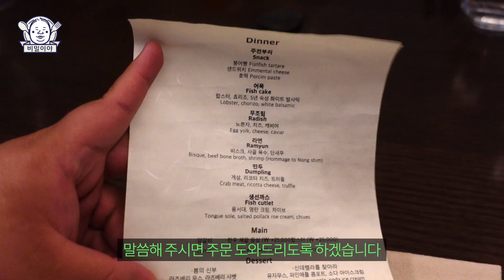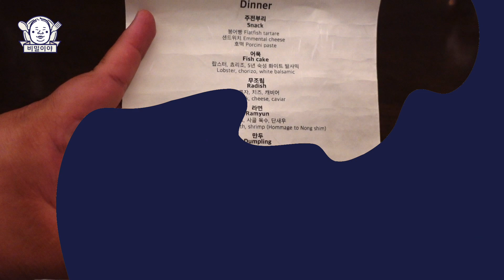갓벽한 파인다이닝 레스토랑, 독창적인 요리로 특별한 경험을 선사하는 최현석 셰프님의 쵸이닷에 다녀왔습니다!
* 가게 정보
- 쵸이닷
- 주소 : 서울 강남구 청담동 98-7

* 업로드 시간 : 매주 수요일 오후 5시